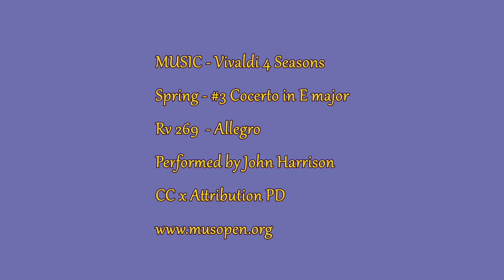Water Lilly Nectar Gathering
Bees at work on the water lillies.
Music Vivaldi 4 Seasons Spring Concerto in E Minor Rv 269 Allegro
by John Harrison . CC x attribution